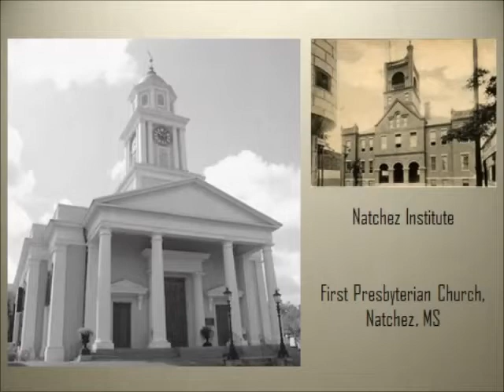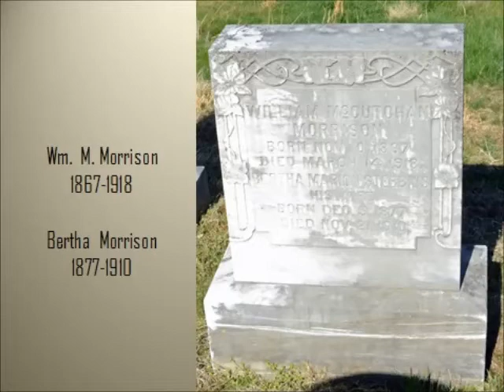Dec 5 From Classroom to the Congo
Madeline England presents today's Natchez History Minute about the amazing journey of Bertha Stebbins Morrison who was born on this day, December 5 in 1877.  While a teacher at the Natchez Institute, Bertha met and married William Morrison and returned with him to his missionary work in the Belgian Congo.  While her husband exposed the atrocities of the Belgian king, Bertha was embraced by the Congolese people.